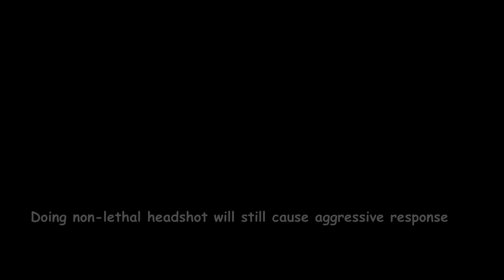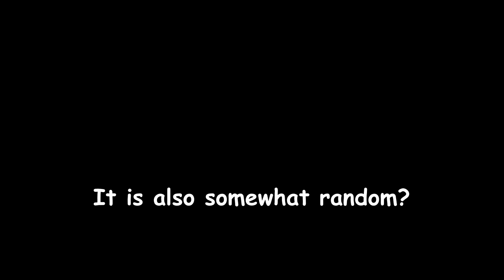Payday 2 | Non Lethal Damage test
mbspodmbopsrjtkpjr

payday 2 non lethal kill test